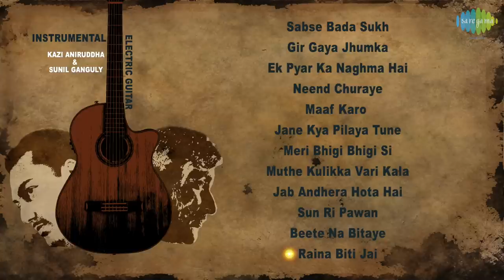Best Of Instrumental Hindi Songs - Electric Guitar Version | Jukebox | Sunil Ganguly, Kazi Aniruddha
Jukebox compilation of Insutrumental Guitar version of hit Hindi songs.   Listen online and download evergreen hit songs of Sunil Ganguly and other artists on Saregama.com.

Songs ::
Sabse Bada Sukh :: 00:07
Gir Gaya Jhumka :: 03:46
Ek Pyar Ka Naghma Hai :: 06:44
Neend Churaye :: 10:11
Maaf Karo :: 13:30
Jane Kya Pilaya Tune :: 17:36
Meri Bhigi Bhigi Si :: 20:50
Muthe Kulikkha Vari Kala :: 24:17
Jab Andhera Hota Hai :: 27:19
Sun Ri Pawan :: 30:48
Beete Na Bitaye :: 33:49
Raina Biti Jai :: 37:01

Details ::
Song :: Sabse Bada Sukh
Artist :: Sunil Ganguly

Song :: Gir Gaya Jhumka
Artist :: Kazi Aniruddha

Song :: Ek Pyar Ka Naghma Hai
Artist :: Sunil Ganguly

Song :: Neend Churaye
Artist :: Kazi Aniruddha

Song :: Maaf Karo
Artist :: Kazi Aniruddha

Song :: Jane Kya Pilaya Tune
Artist :: Kazi Aniruddha

Song :: Meri Bhigi Bhigi Si
Artist :: Kazi Aniruddha

Song :: Muthe Kulikkha Vari Kala
Artist :: Kazi Aniruddha

Song :: Jab Andhera Hota Hai
Artist :: Sunil Ganguly

Song :: Sun Ri Pawan
Artist :: Sunil Ganguly

Song :: Beete Na Bitaye
Artist :: Sunil Ganguly

Song :: Raina Biti Jai
Artist :: Sunil Ganguly